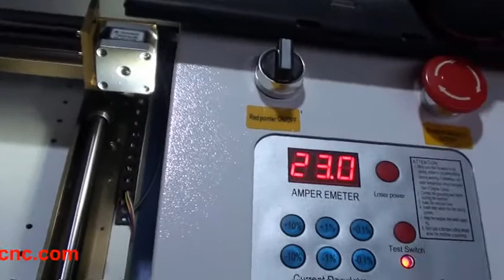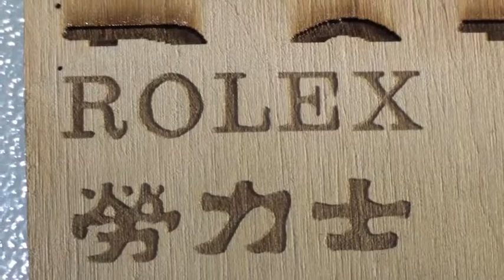FL K40D engrave on wood, wood laser engraver, wood laser engraving machine, Flash Laser